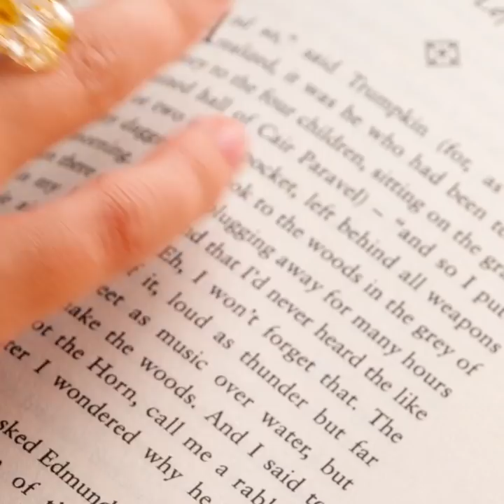Unusual Ways to Decorate Your Favorite Stuff || Home Decorating Ideas You'll Love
TIMESTAMPS:
00:56 How to make a table
06:47 Amazing epoxy resin DIYs
10:52 DIY beautiful plate
15:30 How to make organizers
20:10 Handmade furniture
25:25 Cool cardboard crafts